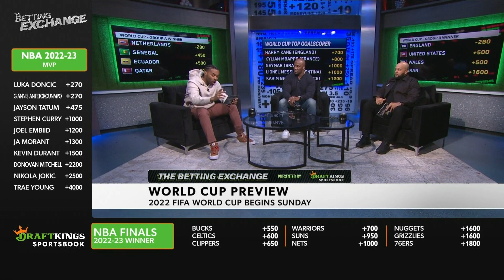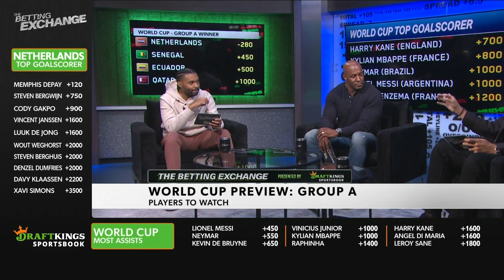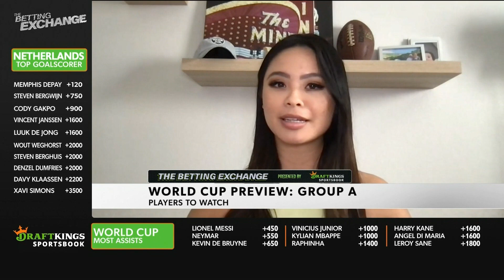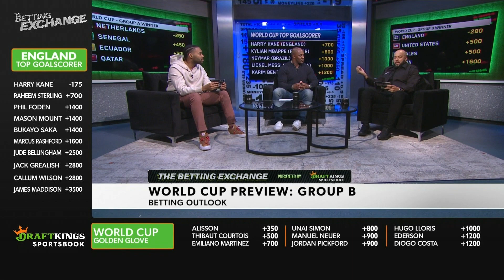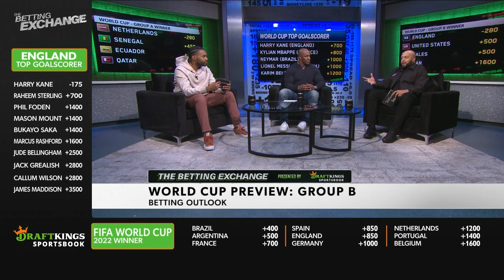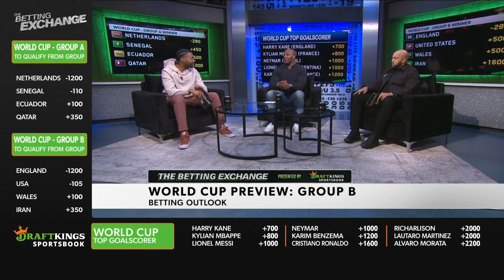2022 FIFA World Cup Group A & B Preview | The Betting Exchange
Jeff Johnson, Sean Little, Erik Coleman, and Minty Bets break down what bets, lines, and trends you should look out for from groups A & B of the 2022 FIFA World Cup in Qatar.

Who are some of the players to look out for? Is it Senegal's Sadio Mane, Virgil van Dijk from the Netherlands, or maybe England's Harry Kane? What does a team like USA need to do to make it out of a competitive group and could a team like Senegal pull a possible upset?

About MSG Networks: MSG Networks Inc. (MSG Networks), an industry leader in production and content development, is comprised of two sports and entertainment networks, MSG Network (MSG) and MSG Sportsnet (MSGSN), as well as MSGNetworks.com and MSG GO.

2022 FIFA World Cup Group A & B Preview | The Betting Exchange